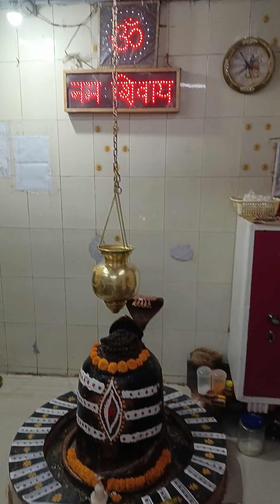ॐ जय शिव ओमकारा.....आरती। और मन में बसाकर करू आरती............